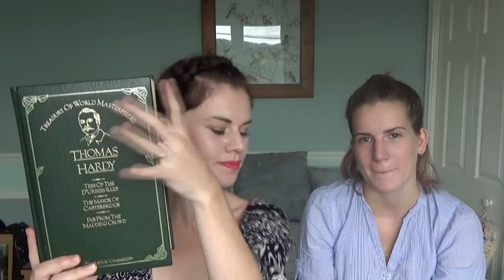BOOK BUDDY CHALLENGE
I put my lovely friend Franki through this bookish quiz to see how well she really knows me and how much she has been listening to my reading ramblings! See how she does and quiz your own bookish buddies too! :)

Questions:
1) Which book is currently my favourite book of all time?
2) Who is my favourite author?
3) Who is my fictional book crush?
4) Can you name a book which made me cry?
5) Which fantasy kingdom would I want to live in?
6) Do I prefer to read hardbacks or paperbacks?
7) Is my bookshelf predominately organised by a. author surname b. spine colour or c. genre?
8) How many books are currently on my bookshelf (answer to nearest 50)?
9) I would kill someone if they did what to one of my books?
10) If my house was on fire and I could only grab one book, which one would I grab?

Take the challenge and tag away!